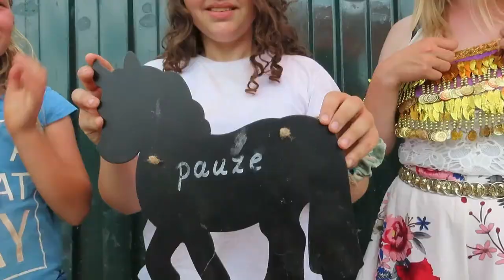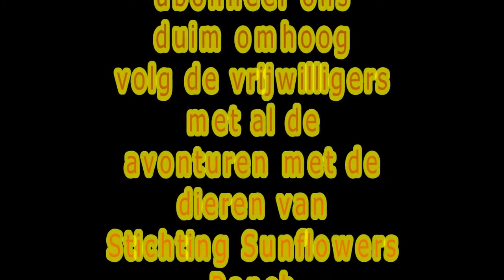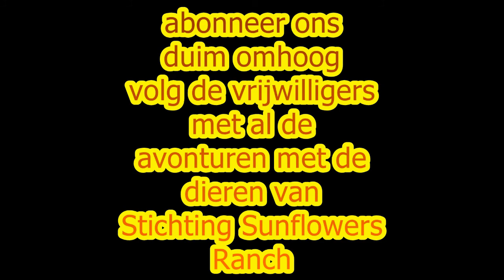Avontuur 24uur op stal vlog 61 #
Zomervakantie en belooft is belooft. Wij hebben 24 uur op stal logeert . Wat een avontuur en lol . Weerwolven en vleermuizen ook was het maar een speel. Hilarische vlog heel veel plezier met kijken!!
Met al onze dieren uit de opvang. Hou je van pony`s, konijnen en andere dieren dan zit je goed op deze kanaal. Fun en training met onze dieren staat voorop. Activiteiten, demo`s en veel meer. Met veel liefde en respect hebben wij al onze dieren getraind. Wij hopen hier een positieve kanaal neer te zetten. Ze hebben het niet allemaal goed gehad en zijn vaak ook mishandelt geweest maar nu blijven de dieren op onze stichting en hebben hopelijk een goed en vrolijk leven. en juist dit willen wij met jullie delen. Financieel is een steuntje in de rug altijd welkom .Ook staan wij open voor reclame voor u bedrijf als u ons goed bruikbare spullen voor onze dieren wil sponsoren